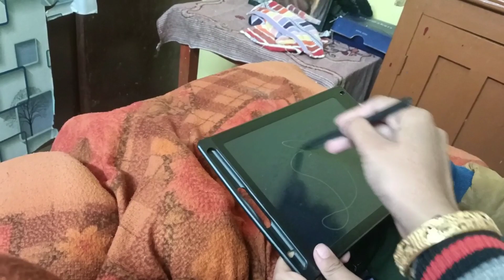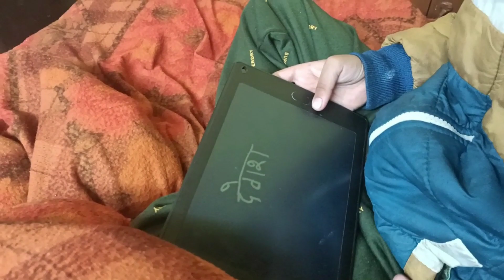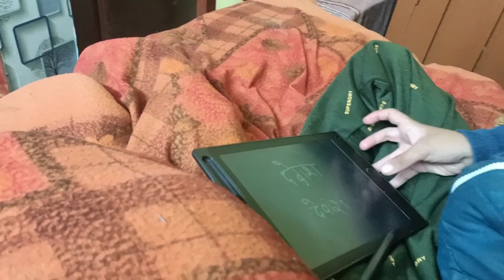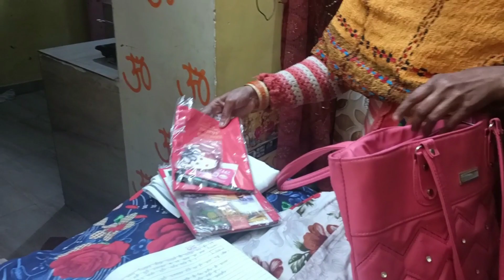जय माता दी, कैसे है आप सभी, सभी को मकर संक्रांति की शुभकामनाएं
सभी को मकर संक्रांति की शुभकामनाएं